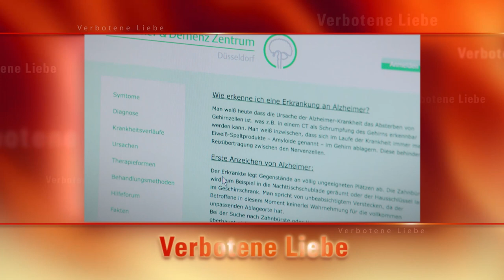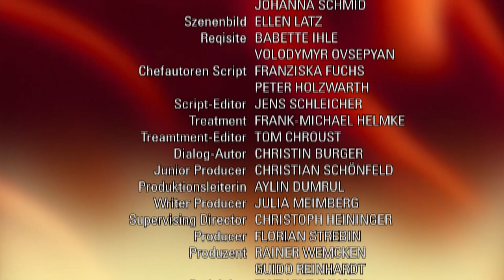Verbotene Liebe - Folge 4082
Marlene kann ihre Gefühle für Rebecca nicht mehr leugnen. Charlie kommt bezüglich Arnos Gesundheit ein schlimmer Verdacht. Jessica befreift, dass Party alleine keinen Spaß mehr macht, wenn man verliebt ist.
Marlene verletzt Rebecca sehr mit ihrem unfairen Vorwurf, Rebecca habe bei der Kostümprobe versucht, sich an sie ranzuschmeißen. Doch noch schwerer wiegen Marlenes Verwirrung über sich selbst und diese verstörenden Gefühle in ihr drin. Als sie mitbekommt, wie Rebecca gegenüber Christian vermutet, dass Marlenes harsche Reaktion nur aus der Verleugnung ihrer eigenen Gefühle entstammt, stößt sie daraufhin nicht nur den hilfsbereiten Christian, sondern auch Rebecca erneut heftig von sich. Doch schlussendlich hat Marlene nicht mehr die Kraft zu leugnen, was in ihr vorgeht, und vertraut sich dem verständnisvollen Christian an, der ganz ähnliche Erfahrungen gemacht hat. Sie merken beide nicht, dass Tristan sie in dieser sehr vertraulichen Situation beobachtet, und unweigerlich falsche Schlüsse ziehen muss ...
Als Charlie mitbekommt, dass Arno ein bedenklicher Gedächtnis-Lapsus unterlaufen ist, wird ihre Sorge erneut geweckt und lässt sie nicht mehr los: Charlie befürchtet, dass Arno eine Demenz-Erkrankung haben könnte. Sie zieht Elisabeth ins Vertrauen, die nach einem eigenen Eindruck Charlies Sorge teilt. Auch ein erster wissenschaftlicher Test bestätigt die Befürchtung: Arno könnte Alzheimer haben. Ein Szenario, dass Charlie große Angst bereitet, doch nun muss man mit Arno offen über diese Sorge sprechen. Aber schon dieser erste Schritt erweist sich als sehr schwer, denn Arno blockt das Thema rigoros ab.
Jessica freut sich auf einen perfekten Abend mit Daniel und zieht dafür sogar die Kochschürze an. Doch nach einer knüppelharten Doppelschicht im Krankenhaus ist Daniel zu müde, um Jessicas französische Köstlichkeiten gebührend würdigen zu können. Als er aus gleichem Grund auch noch sexuell die Notbremse zieht, reicht es Jessica. Sie zieht alleine los, um sich Selbstbestätigung und Spaß zu holen. Noch im ‚No Limits' muss sie feststellen, dass es ihr beim besten Party-Willen ohne Daniel einfach keinen echten Spaß machen will. Vorzeitig kehrt sie heim zu ihrem Schatz, und es kommt zur einsichtigen Versöhnung.